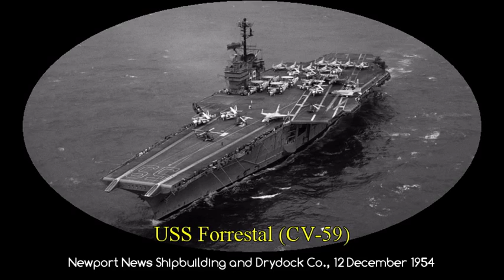USS Forrestal (CV-59) leaves the shipyard after christening - 12 December 1954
USS Forrestal, lead ship of a class of 56,000 ton aircraft carriers, was built at Newport News, Virginia. Commissioned in October 1955 as the U.S. Navy's first carrier of entirely post-World War II design, she was conceived as an operational platform for large, high-performance aircraft. After shakedown in early 1956 and a trip to the eastern Atlantic during the Suez crisis later in the year, Forrestal began the first of her many Mediterranean cruises in January 1957. She operated in the North Atlantic in September and October of that year and again cruised to the eastern Atlantic during the 1958 Lebanon crisis.

From 1958 to 1966, Forrestal deployed to the Mediterranean six more times. Closer to home, she also conducted aircraft trials, operated in the Atlantic and Caribbean, and was refitted with new aviation and command and control systems. In June 1967, the big carrier began her only Pacific Ocean cruise, to provide additional airpower to the Vietnam war effort. This was cut short when, on 29 July she suffered a huge fire that began among aircraft on her flight deck and spread into her hangar. After her crew, showing (in the words of her embarked flag officer) "far more acts of sheer heroism than I could count" had extinguished the blaze, the ship was left badly damaged. More than 130 of Forrestal's men lost their lives, 26 aircraft were destroyed and over thirty damaged. From this tragic incident, the Navy learned firefighting lessons that are still fresh more than three decades later.

Forrestal was repaired in time to begin her eighth Mediterranean tour in mid-1968. She returned regularly over the next twenty-three years, operating with that sea's Sixth Fleet for a career total of twenty separate deployments. During that period, Forrestal also was reclassified as CV-59 (in 1975), served as host ship for United States Bicentennial celebrations at New York City in July 1976, and underwent a massive Service Life Extension Program (SLEP) overhaul in 1983-85. Her Mediterranean visits included participation in Tunisian flood relief efforts in 1973, in the confrontation with Libya in 1981 and in protecting Iraq's Kurdish population in 1991. In 1982 and again in 1988, the carrier operated in the Indian Ocean. She was on "standby" duty in the Atlantic during the 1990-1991 Kuwait war.

Following her 1991 deployment, Forrestal received a new mission, to serve as the Navy's training carrier. She was redesignated AVT-59 in February 1992 and spent much of that year on training service out of Pensacola, Florida. In September, she entered the Philadelphia Naval Shipyard to begin a major overhaul. However, her long service was cut short by the post-Cold War contraction of the Nation's military power. USS Forrestal was decommissioned in September 1993 and stricken from the Naval Vessel Register. However, she remains in Navy custody and is presently in storage at Newport, Rhode Island, awaiting a possible new role as a museum ship.